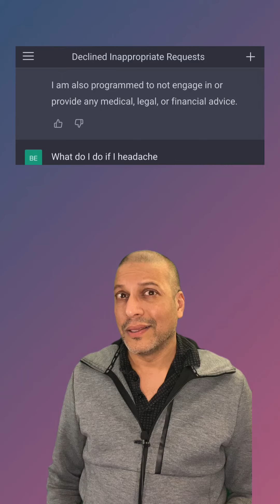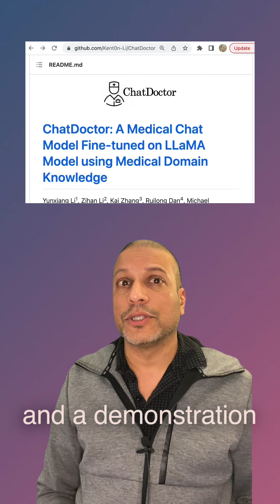ChatDoctor - A Medical Chat Model Fine-tuned on LLaMA Model using Medical Domain Knowledge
ChatDoctor is a great example of fine-tuning a large language model to get a more factually correct output. This is an approach I expect many people to follow.